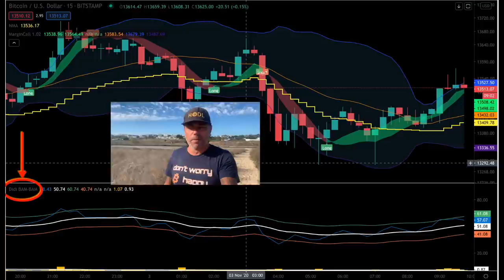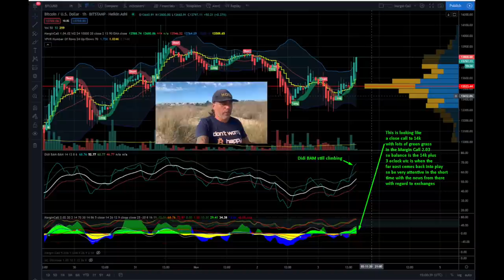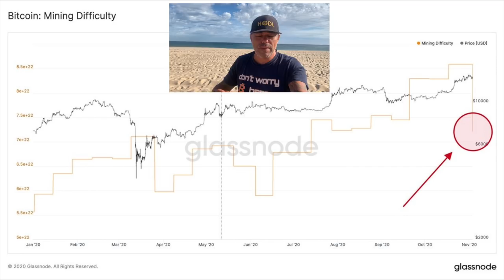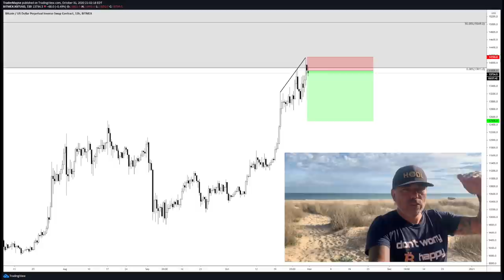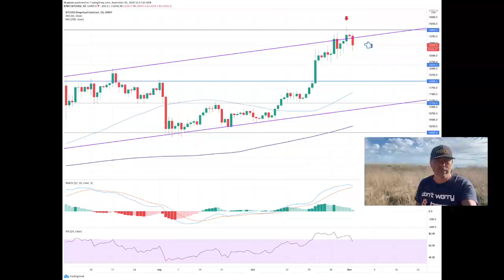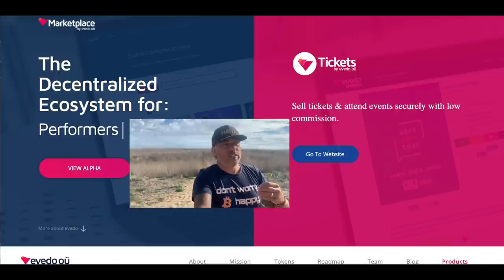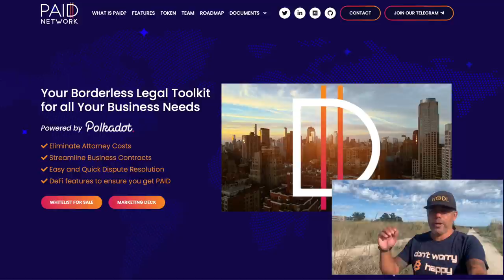WOW!!! NEXT BITCOIN MOVE CAN BE SCARY BUT WHEN WE BREAK THIS CHANNEL!! Check Evedo & Paid Network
In todays video we take a look at the Bitcoin price and what to expect in the upcoming time. Will we break this channel or drop all the way to 12k? Also looking at Evedo and Paid network and giving you a heads up on some amazing news for The Bitcoin Family!!!

⏰ Time Stamps ⏰
0:00 Intro
1:01 Family Part
3:04 The Bitcoin Part Technical Analysis
10:00 The BLOCKCHAIN NEWS PART